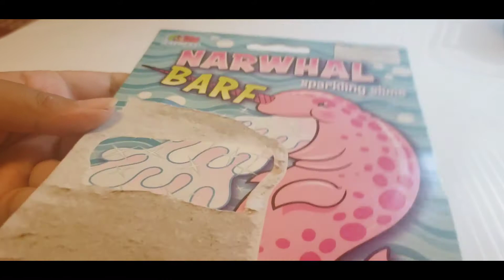Slime Unboxing Toy Review FUNtastic playtime, Pretend play , unboxing ASMR, Slime asmr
unboxing toy
unboxing asmr
arms slime
toy review
fantastic playtime
play with me
pretend play